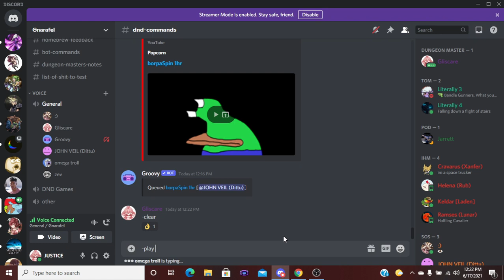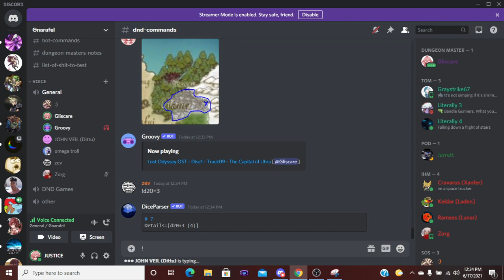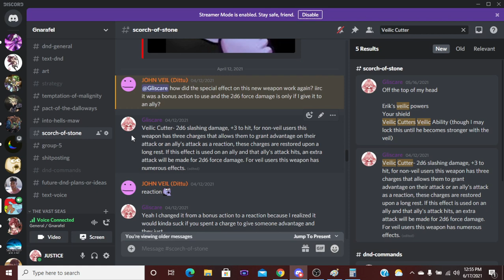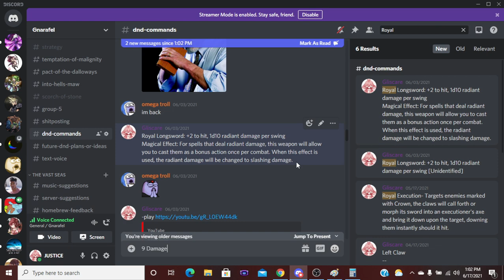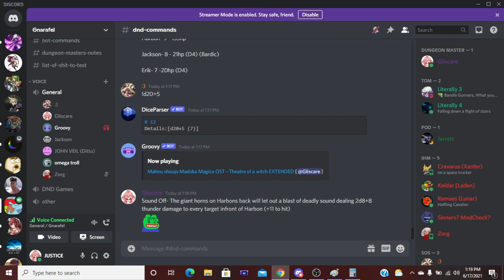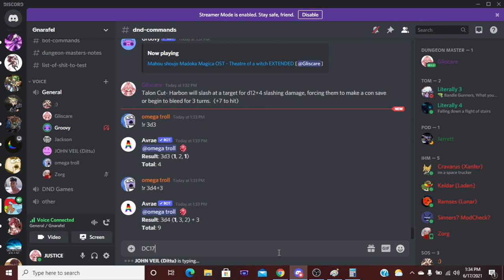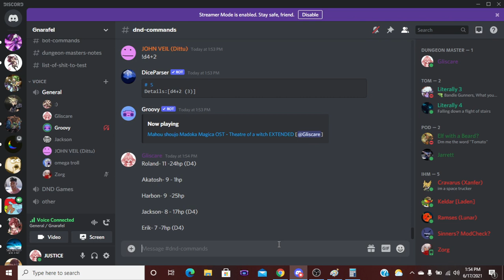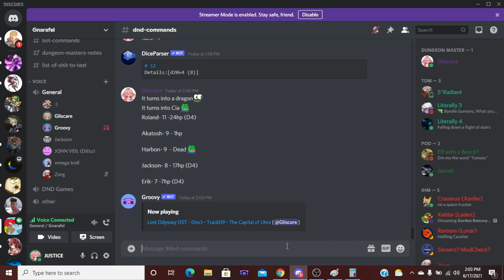DND: Scorch of Stone Episode 7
Erik Booker- Dittu - Chaotic Neutral Half Orc Fighter
Roland- Shekel - Chaotic Good Human Cleric
Jackson- Zev - Neutral Good Halfling Rouge
Akatosh- moon2WOW - Lawful Neutral Rock Gnome Wizard